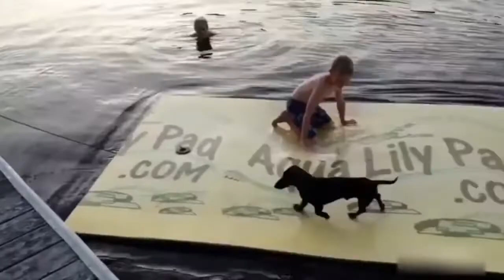Funniest Animal Fails Compilation 2020 very funny must watch!!!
Pets fail

Funny April fails 2020

Best Cute Funny Cats and Dogs   💕 Funny Pet Videos , Funny Animals

Cute and funny cats and kittens 🐱, funny dogs and puppies, funny animals, funny pets, hilarious cat

cute cats and kittens doing funny things + cute dogs , cute puppies, funny pets and funny animals 6

Cute Pets And Funny Animals.. funny cats and kittens, funny and cute dogs and puppies, lovely animal

Funniest Dogs And Cats -Try Not To Laugh - Funny Pet Animals' Life

About Us:
🤣 Funniest 🐶 Dogs and 😻 Cats  cut cat Awesome Funny Home Animal Videos 😇 Funny Animals
funny cat
funny dogs
funny animals
animals life
try not to laugh
funny dog
cutest kitten
funniest
funny dog compilation
funniest dogs
kitty
funny animals life
awesome cat
cutest cat
funny animal moments
awesome animals
cute video compilation
cutest cats compilation
funny puppies
cute dogs and cats
funny cat

About Us:
🤣 Funniest 🐶 Dogs and 😻 Cats cut cat Awesome Funny Home Animal Videos 😇 Funny Animals funny cat
cat\cats\kitten\kittens\kitty\funny\funny cat\funny cats\cat video\funny cat video\cat videos\animal\pet\cute\cu